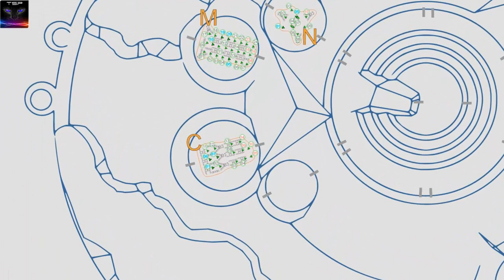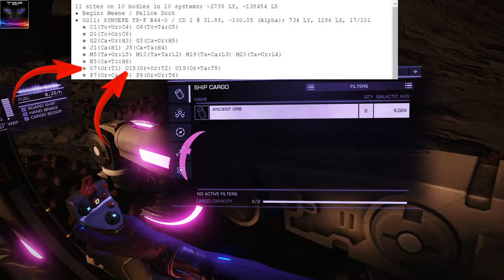Elite Dangerous ► How to Complete Alien Ruins Decoding (Ram Tah)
In Elite Dangerous galaxy, there are lot of mysteries, including the ancient guardian alien ruins. Those ruins contain ancient alien data, which can be decoded using sophisticated methods.

On this episode I'm showing you the full scope of how to decode these ruins and earn 111 million credits in process.